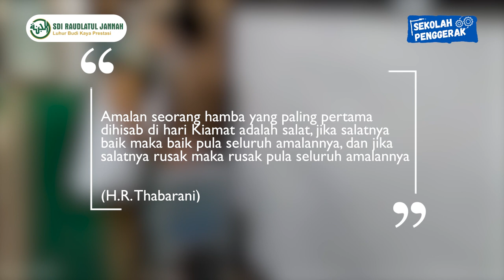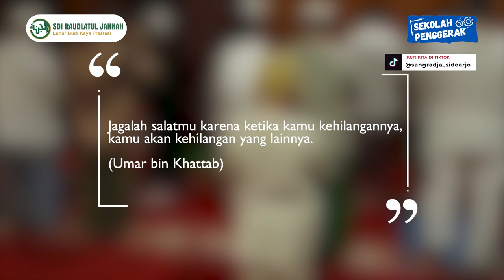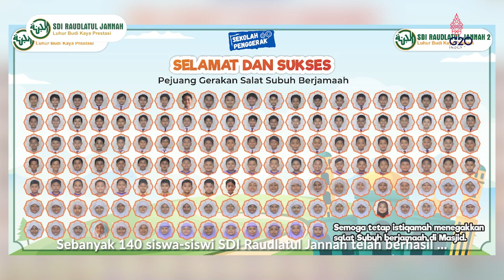Pemuda Pejuang Subuh